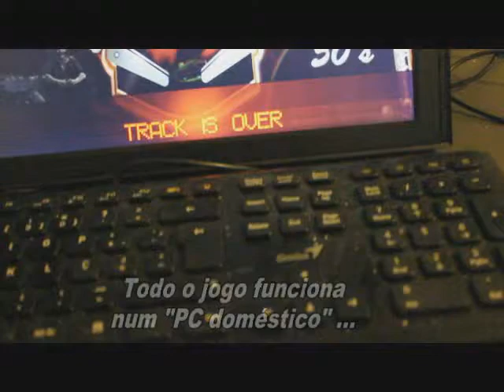🇵🇹 💾 Pinball Game (Ogre3D) - Arcade Machine (Under Development)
The main pinball theme is about "ROSAS" 50's musical portuguese (Marinha Grande) band.
It's a tribute to that band and specially to the best father in the world! :)

• In an earlier development I was using both MS Windows and GNU/Linux Ubuntu:
1st) Irrlicht + Audiere + Bullet Physics (Code::Blocks, Blender, Photoshop, etc, etc...)
2nd) Ogre3D + SDL2 + Bullet Physics (Code::Blocks, Blender, GIMP, etc, etc...)

• By now, about 4 years later, I'm being only focused on these technologies/engines/libraries: Ubuntu OS + SDL2 + Ogre3D + Bullet Physics (Code::Blocks, Blender, 3D Studio Max, Photoshop, GIMP, etc, etc... I´m using both MS Windows and Ubuntu only to optimize my time, since I´m faster using some tools (software) than others for doing the same work, even they are similar. Example: Even I work with both,  I´m much faster creating and texturing 3D models in the 3D Studio Max than in Blender. Anyways, in the end, the only target is compile and run everything in the GNU/Linux Ubuntu OS)